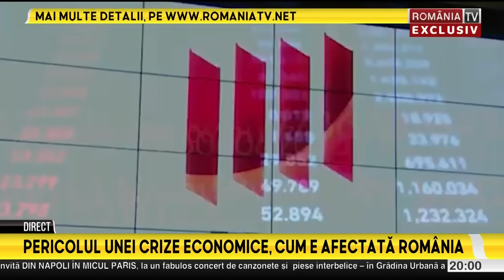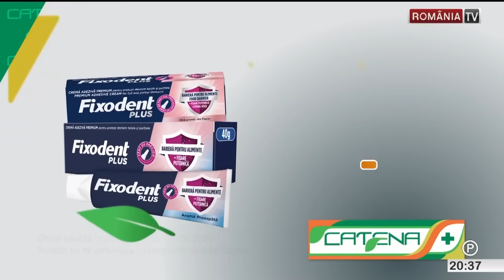ROMANIA LA RAPORT, cu Andreea Cretulescu, 5.08.2024. Panică totală pe Bursele mondiale